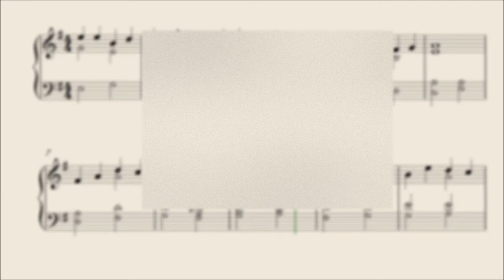נרותי הזעירים - תווים לפסנתר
מילים: מוריס רוזנפלד וראובן אבינועם               לחן: עממי